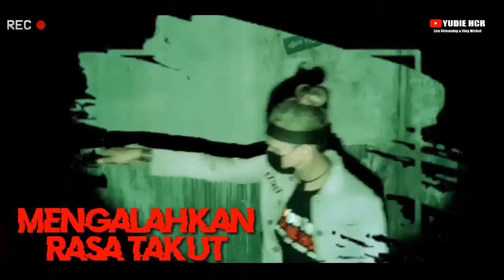KOMPLEK MATI JADI KAMPUNG HANTU - Jak Bar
komplek terbengkalai yang menyeramkan,